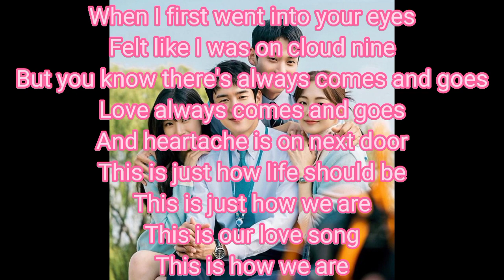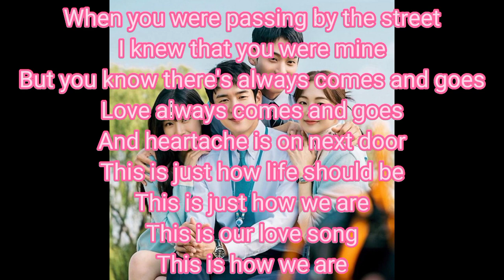Jungheum Band - Love Song (easy lyrics) | ost The Interest Of Love